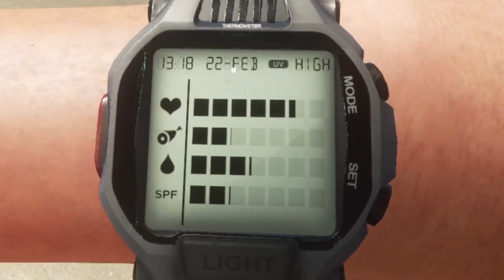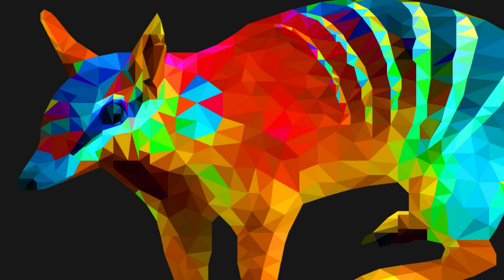Stranded Deep Ep.8 SO2 || BACK AT IT AGAIN!!!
Stranded Deep series featuring all-new updated content since season one. Showcasing the vast amount of survival skills required to thrive in the deadly Pacific islands as sharks circle the coast looking for their next prey. Episode eight will contain, resource gathering, hunting, mash potatoes, and surviving the neighboring island.
We must escape these wicked islands and return back to civilisation!

Join Cobbstery in this epic journey for season II of STRANDED DEEP.